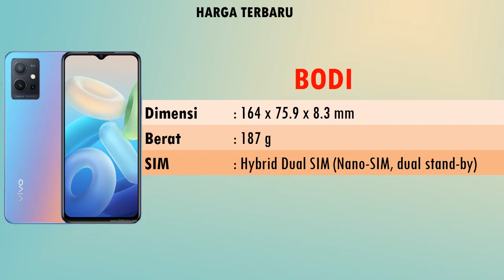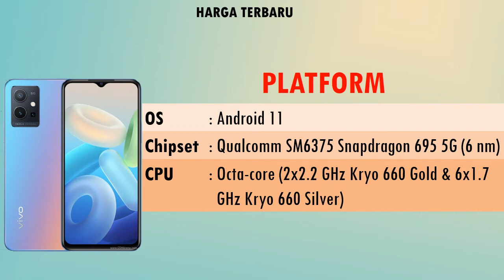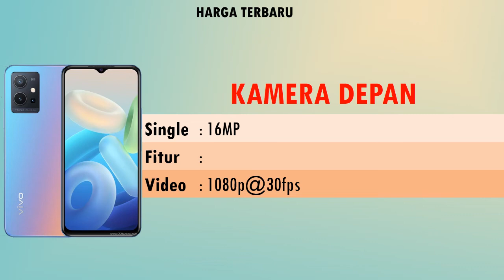HARGA TERBARU HP VIVO T1 5G SPESIFIKASI LENGKAP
VIvo TI 5G dikatakan juga memiliki layar LCD berukuran 6,58 inci FullHD+ dengan refresh rate hingga 120Hz. Kapasitas RAM 4, 6, dan 8 GB LPDDR4X dan penyimpanan internal hingga 128 GB.

Vivo T1 5G menyuguhkan triple camera (50 MP kamera utama, sensor depth, macro shoot), serta kamera selfie dengan resolusi 16 MP.

Pada sektor power, Vivo T1 5G ditenagai dengan baterai berkapasitas 5.000 mAh. Dilengkapi dengan finger print pada bagian sisi HP yang merangkap dengan tombol power.